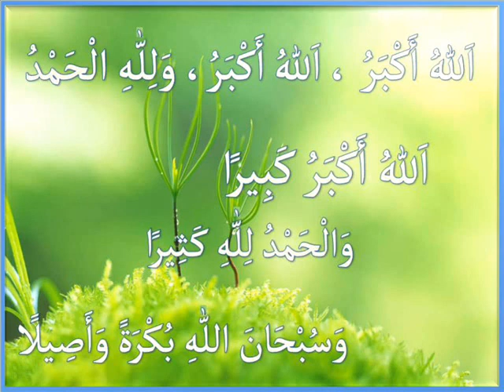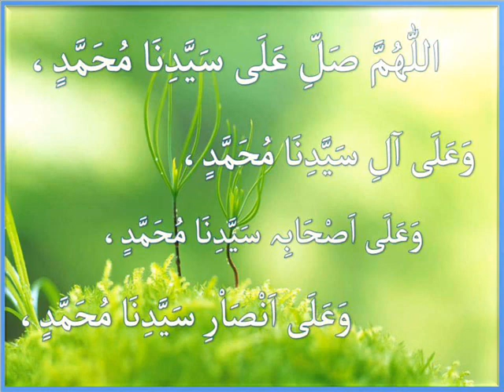Takbeerat - Shaikh Mashary Rashid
تکبیرات ذوالحجہ 1439